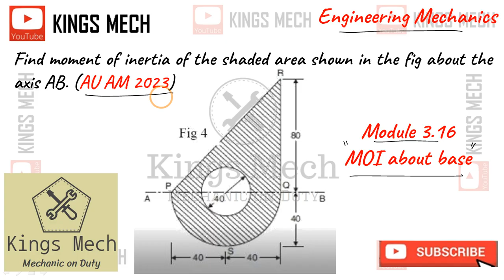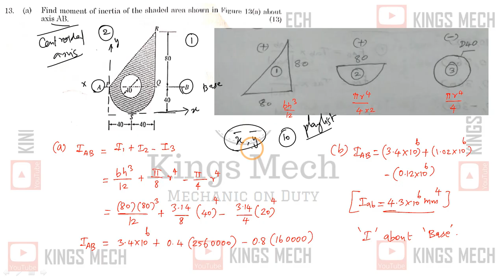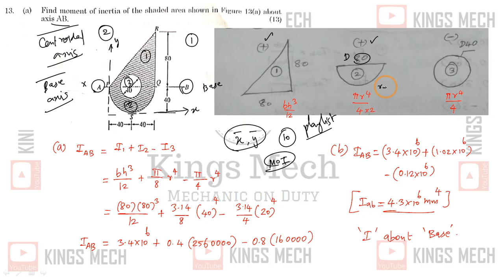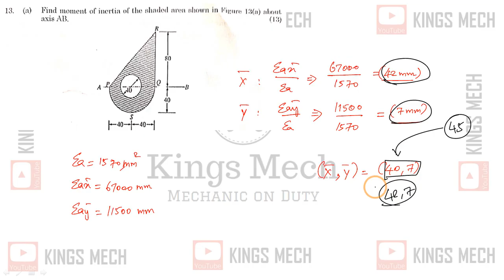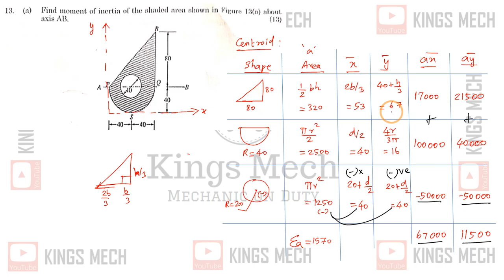Moment of Inertia about base Anna university April May 2023 question Engineering Mechanics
633

Area 1: 3200, mistakenly written as 320
Area 2: 2513, I rounded off to 2500
Area 3: 1256, I rounded off to 1250

Module 3.16 Moment of Inertia about base axis AB

ME3351 Engineering Mechanics question on April May 2023 (Arrear) Question paper solved

Find moment of inertia of the shaded area shown in the fig about the axis AB. (AU AM 2023)